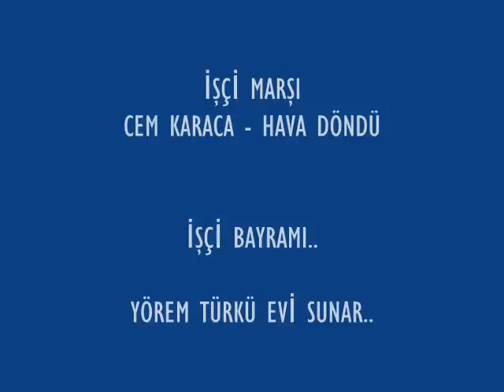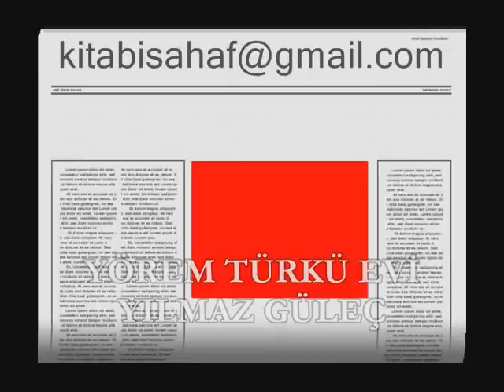CEM KARACA - İŞÇİ MARŞI HAVA DÖNDÜ / YÖREM TÜRKÜ EVİ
◘▬▬►SAYFAMIZA ▬ BEKLERİZ◄ ▬▬◘